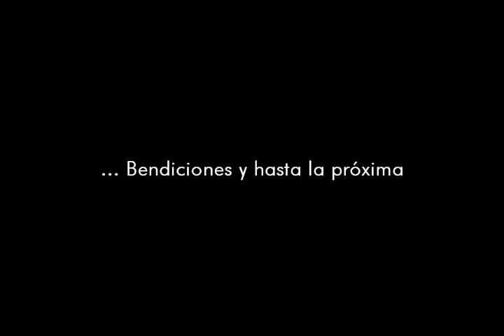Sentirte, Abrazarte y no Soltarte por Daniel Mayanza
Esta cancion la escribi hace mucho tiempo, luego mi hermana me ayudo a terminarla... yo se q no esta grabada profesionalmente pero lo intente, espero les guste, BENDICIONES Y HASTA LA PRXIMA...